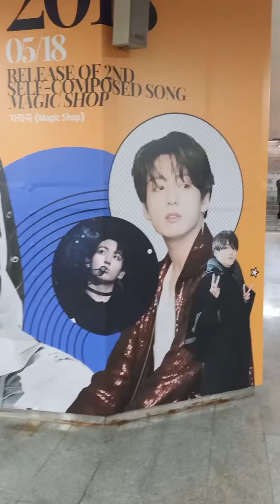Happy 9th Year to BTS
A video served as a gift for BTS' 9th Anniversary